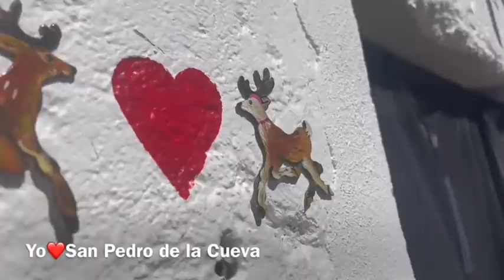Maria Tarazon le pinta unos venaditos a Don Pancho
María Tarazón le pinta unos venaditos a Don Pancho.